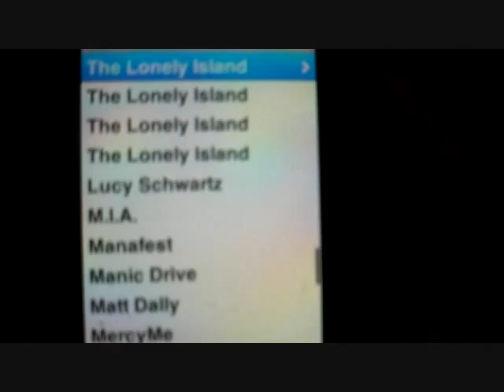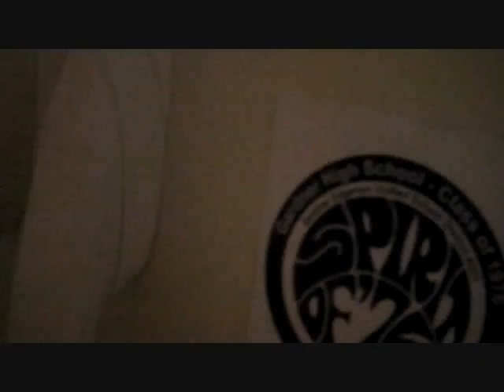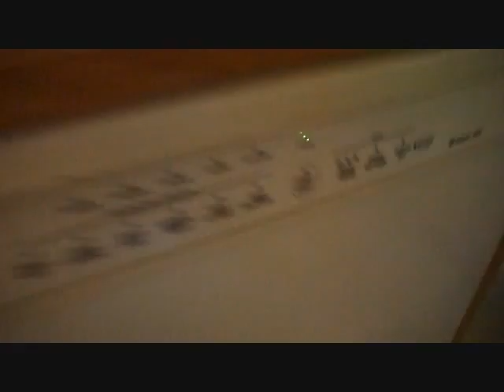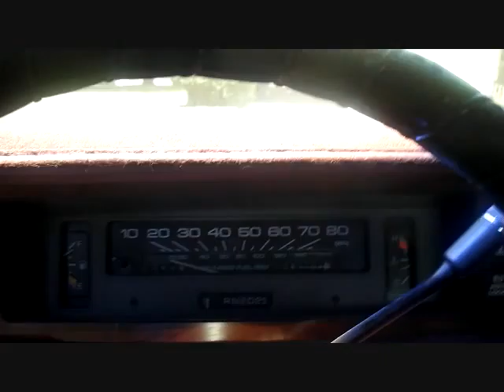MultiVlogg "Eggs and Pop-Tarts"